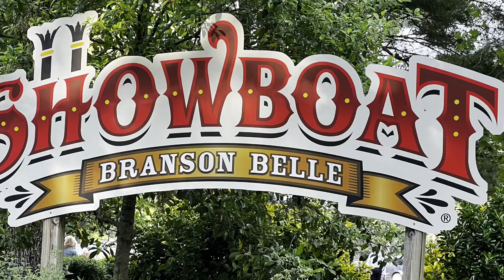ShowBoat Branson Belle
Steak….paseo….y live show….que mas quieres?!!